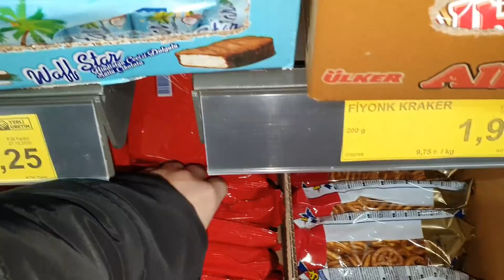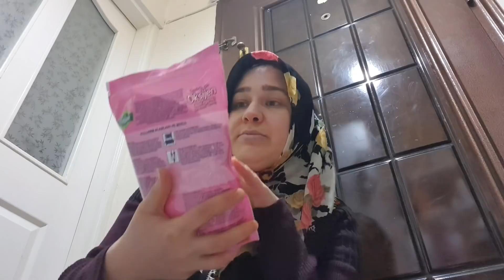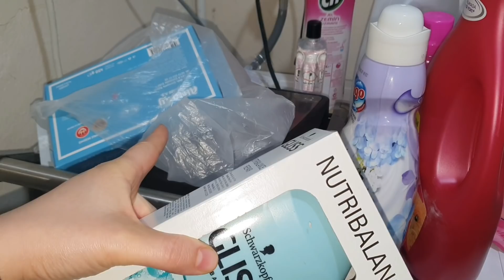SANANE BENİM KİŞİLİĞİMDEN😡PAZAR ALIŞVERİŞİ/ BU ÜRÜN HARİKA ÇAMAŞIRIN ARKASI BİTMİYOR🤭